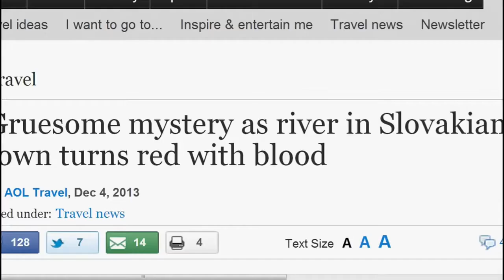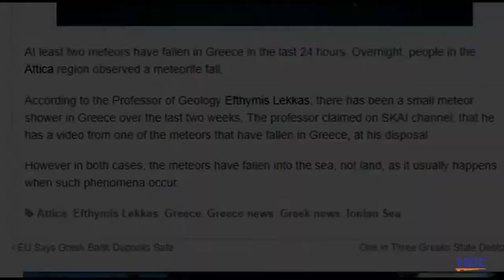▶ Signs Of Change December 2013 Pt 1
contribution of HawkkeyDavisChannel, some of the major weather phenomena over end of December 2013 period.